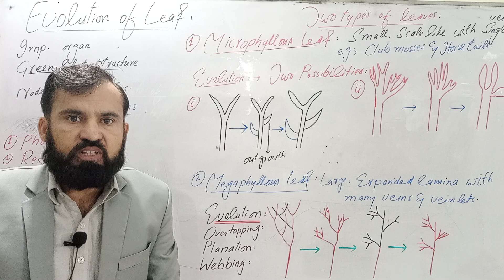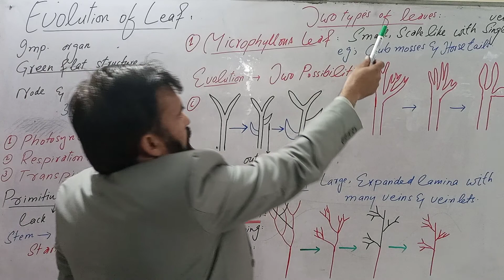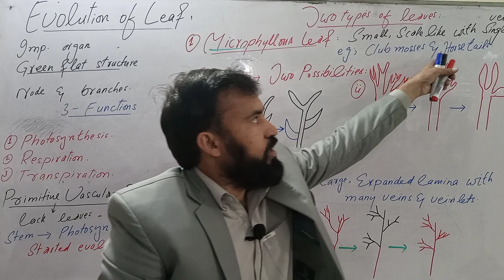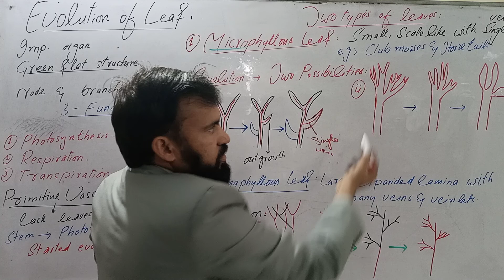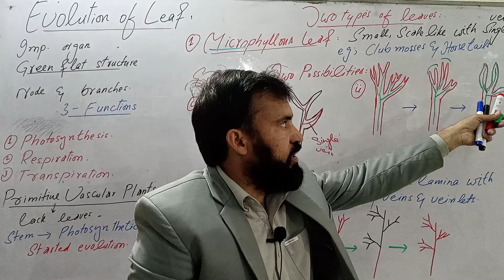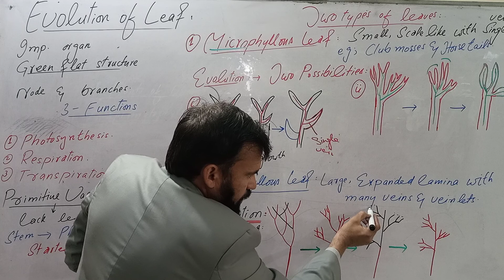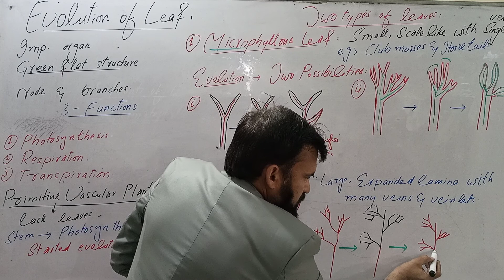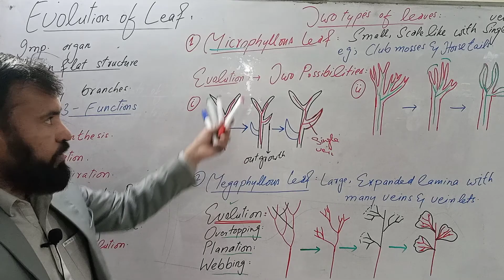Evolution of Leaf: Microphyllous & Megaphyllous leaf.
In this video lecture you will learn about the Evolution of Leaf; Microphyllous and Megaphyllous leaf.